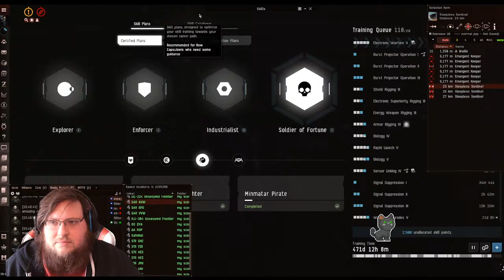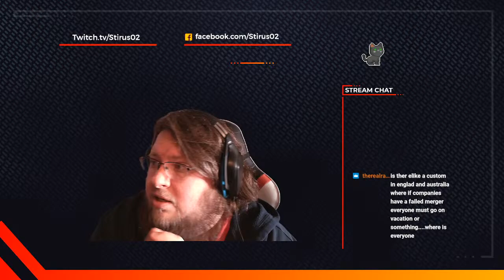Eve Online, C5 Let's Go!!!!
C5 Core Garrisons Krabbing WormHole space!!